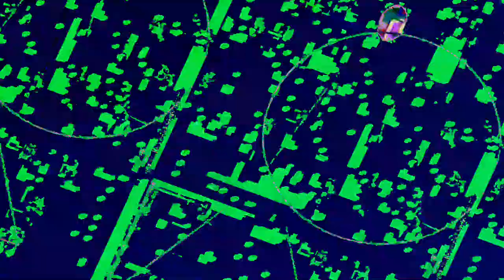[EPILEPSY WARNING] Movie 23 07 20 15h38m12s